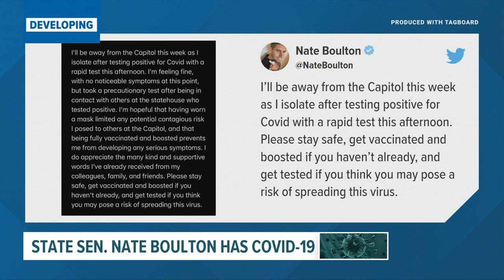Iowa state Sen. Nate Boulton tests positive for COVID-19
Sen. Boulton credits being fully vaccinated and boosted for his lack of serious symptoms.